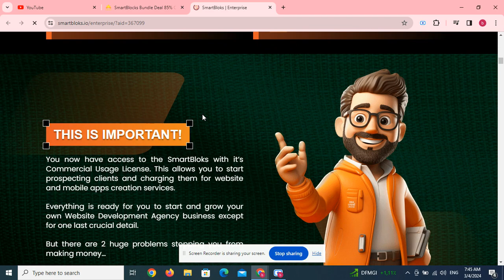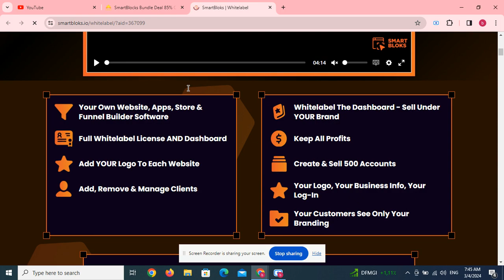WPHOST OTO 1 to 7 OTOs’ Links below + $40k Bonuses